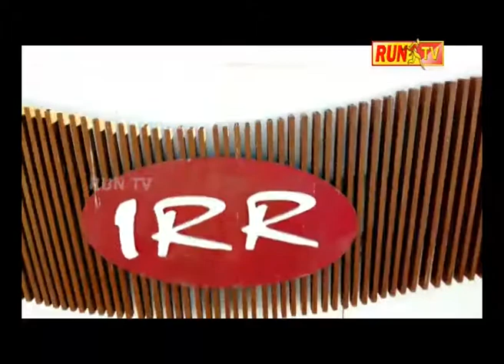RUN BULETTIN_27-08-2019